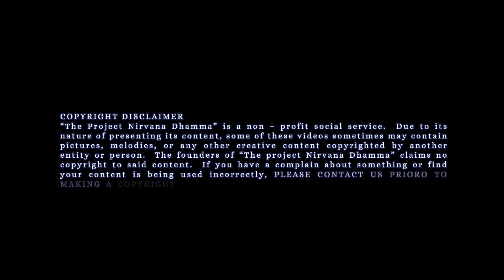Mr. Sherin Darshana - Wishes for International Sign Language Day 2021!